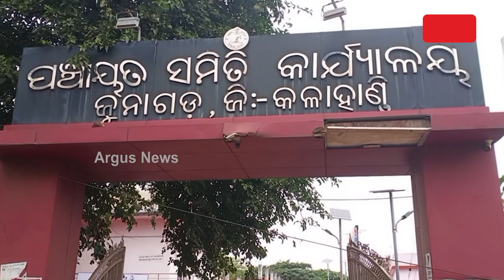Engineer Turned Farmer Scripts Success Story Through Organic Farming